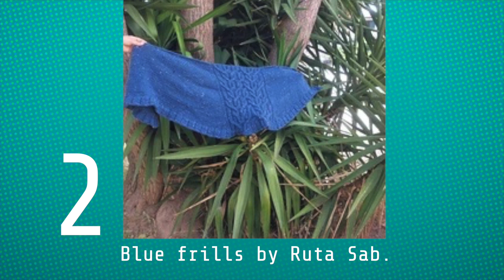Top 10 Knitting Patterns | Week 22 of 2023 | Based on 'Hot Right Now' on Ravelry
Ravelry is a huge resource for knitting, however, finding patterns can take some time as there are a plethora of searches, advance searches and drop down menus to choose from.  To save you time - I've done the search and compiled a chart rundown!

Links to Patterns:
1. SPORTY SUMMER HOODED VEST BY DONNA DRUCHUNAS
2. BLUE FRILLS BY RUTA SAB
3. TC (TRESORO CARDIGAN) BY ISABELL KRAMER
4. RANUNCULUS BY MIDORI HIROSE
5. BRIOCHESTATION BLANKET BY RAINA K
7. ELECTRIC SHEEP BY BEATA JEZEK
8. TRESORO BY ISABELL KRAEMER
9. GRADIATE TANK BY AMY GUNDERSON

I've used the advanced search function using the 'HOT RIGHT NOW' drop down filter.  This ranking is based on page views.  So yes, these charts will change and they may change hugely in a week, or they may not.  It will be interesting to see. It may not last more than a month!! I did try the 'most popular' drop down filter, but noticed there was little, if any change over a month as this formula is based on the number of finished objects and member ratings, so Hot Right Now it is!

It's a bit of fun, and a quick was to see what's everyone looking at currently. Hope you get inspired by the amazing designers out there. If you do, get on to Ravelry or google the designer and get buying their patterns! Let me know if you do, and hashtag thewoolpatch so we can see your finished makes in the Gallery on 'The Woolpatch Show Live' on this channel!

Stuart
The Woolpatch